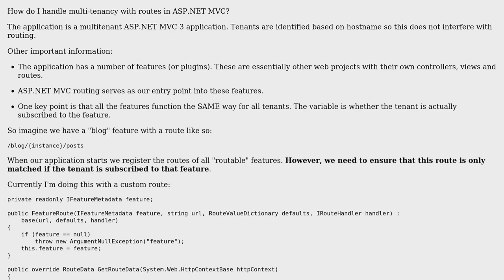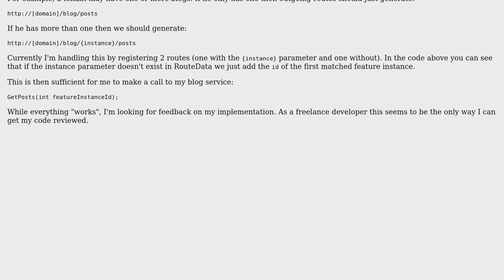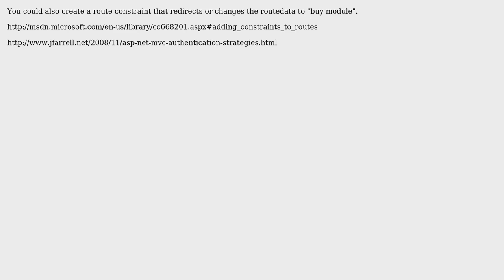Code Review: "Pluggable" routes in ASP.NET MVC (2 Solutions!!)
Code Review: "Pluggable" routes in ASP.NET MVC

With thanks & praise to God, and with thanks to the many people who have made this project possible! | Content (except music & images) licensed under CC BY-SA | Music | Images & others | With thanks to user Malachi user Lars-Erik user George Stocker user Ben and the Stack Exchange Network Trademarks are property of their respective owners. You are responsible for your own actions.